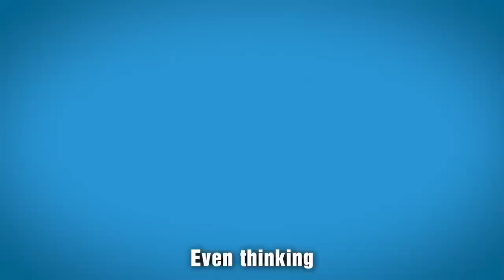FTX Fallout - Everything You Need To Know | Frank Chaparro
Frank Chaparro is the Editor at Large at The Block. In this conversation, we discuss the FTX aftermath, the crypto contagion, Frank’s soul searching after interviewing SBF multiple times, and what he expects to happen in the crypto industry going forward

The Pod Pro Cover by Eight Sleep is the most advanced solution on the market for thermoregulation. It pairs dynamic cooling and heating with biometric tracking. to check out the Pod Pro Cover and save $150 at checkout. Eight Sleep currently ships within the USA, Canada, and the UK.

Timestamps:
0:00 - Trailer
0:30 - FTX Situation - All Of The Details
7:00 - The FTX Backdoor
10:30 - Did Frank Every See FTX Balance Sheet - Constant Flow Of News
12:00 - Touring The Bahamas - Effective Altruism Lies
14:30 - Bahamas & United States Relationship
18:30 - John McAfee Story
20:30 - Most Surprising Part Of Whole FTX, SBF Situation
22:45 - Frank Interviewed SBF 6 Times - Thoughts On Asking Tougher Questions Going Forward
26:15 - Heat Online From FTX Sponsorship
29:30 - Advertisement Plan Going Forward - Pomp Getting Roasted For Eight Sleep
34:30 - BlockFi & Losing Investments - Dealing With Trolls
41:15 - Changes Coming To The Industry - Positives Of Bitcoin Maintaining Steady Position
44:30 - Where To Find Online